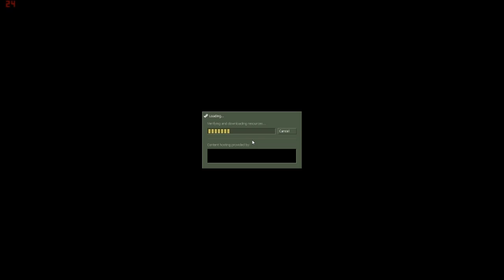Day of Defeat Gameplay /w commentary Part 1/6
Hey guys, this is some OLD Day of Defeat footage that I thought I would upload to give you a break from all the LA Noire.
Enjoy :D